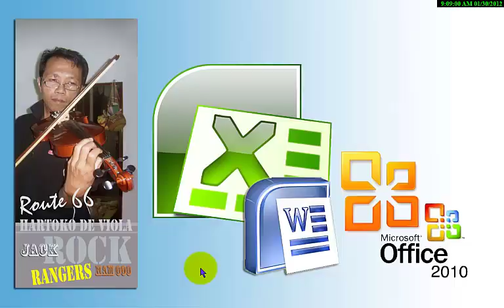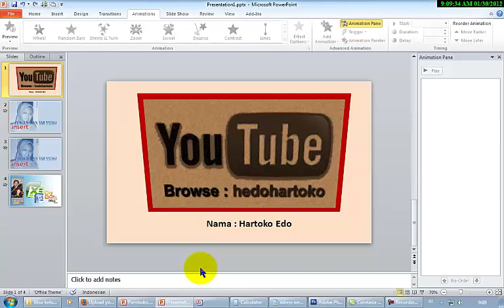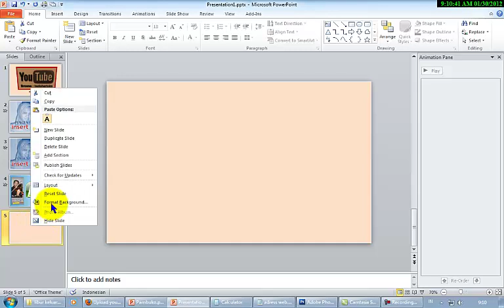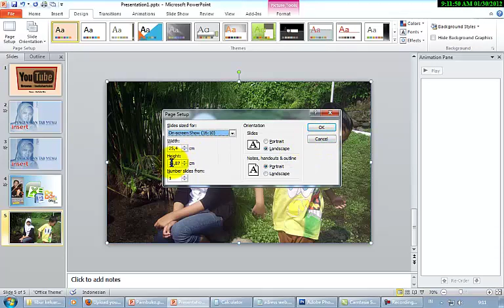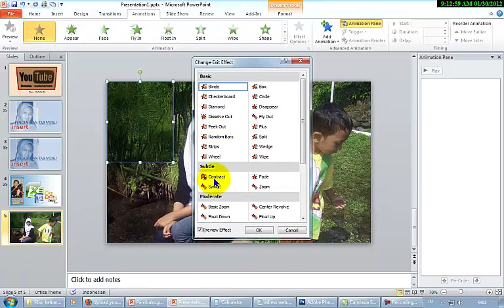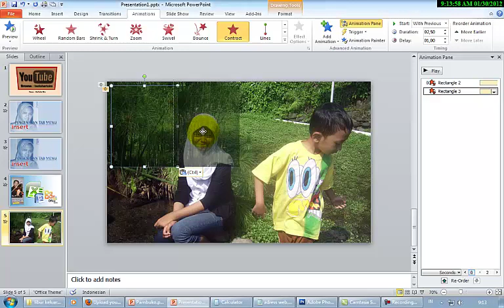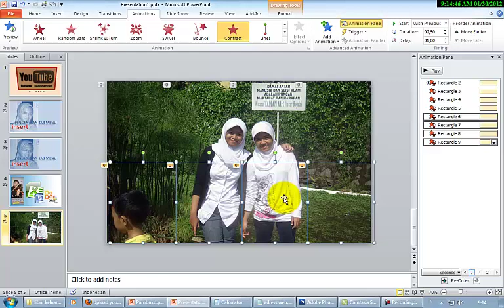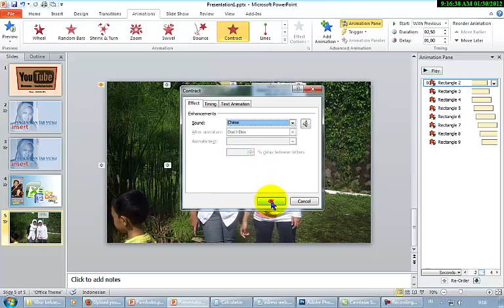Cara membuat animasi gambar pada powerpoint 2007 2010